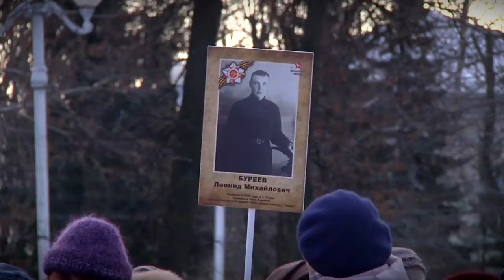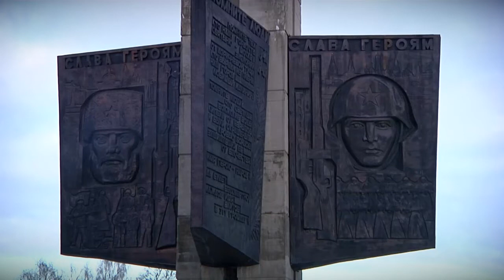По всей России отмечают день неизвестного солдата